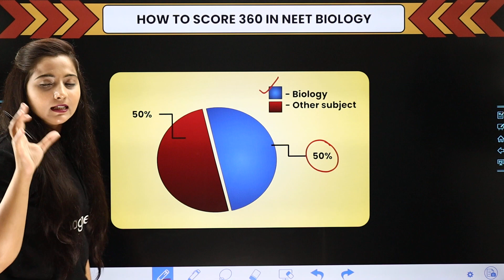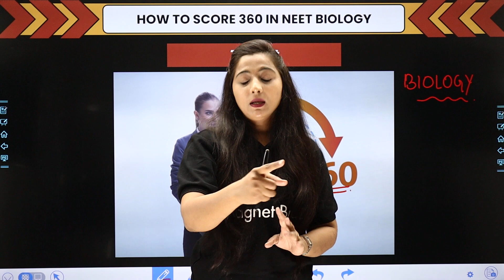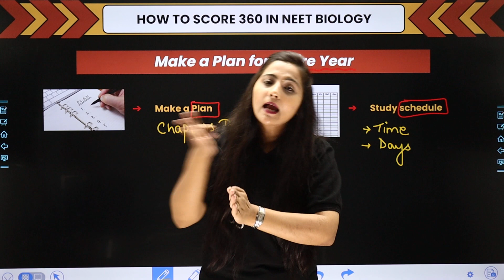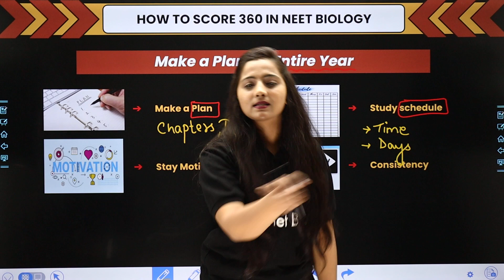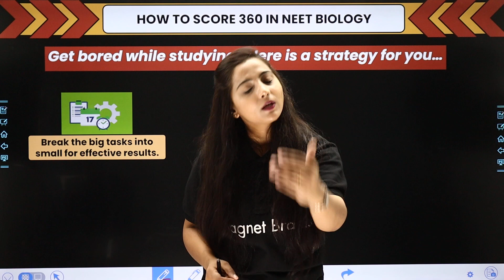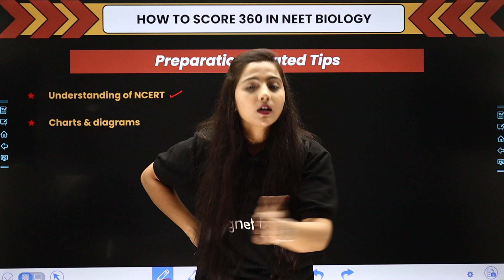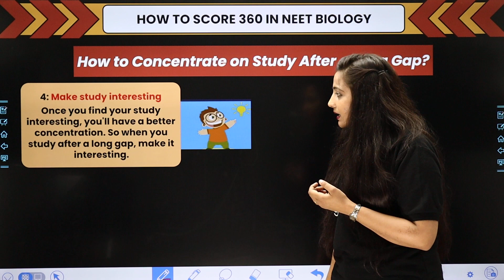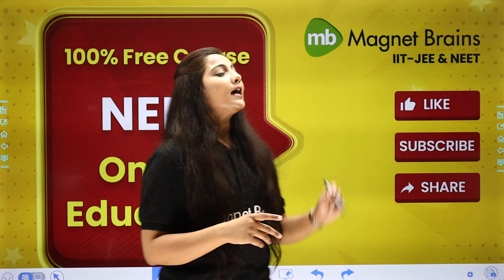How to Score 360 Marks in NEET Biology?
✔️ Course: NEET
✔️ Subject: Biology
✔️ Topic Name: How to Score 360 Marks in NEET Biology?
✔️ Topics Covered In This Video (By Ritika Ma'am): Discussed in details about the strategy and preparation method to score 360 marks in NEET Biology exam.
00:00 Biology Introduction: How to Score 360 Marks in NEET Biology?
04:26 Target
10:14 Make a Plan For Entire Year
30:22 Get Bored While Studying ? Here is a Strategy for You
37:04 Preparation Related Tips
43:00 Hoe to Concentrate on Study After a Long Gap ?
48:47 Pro Tips